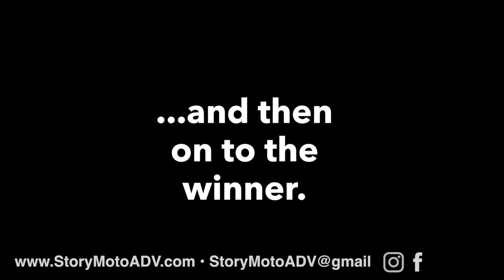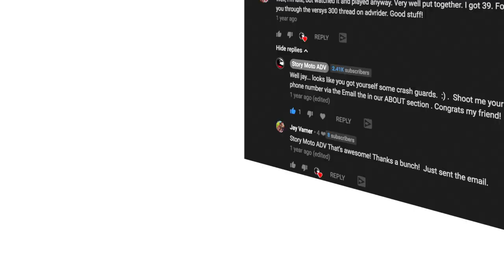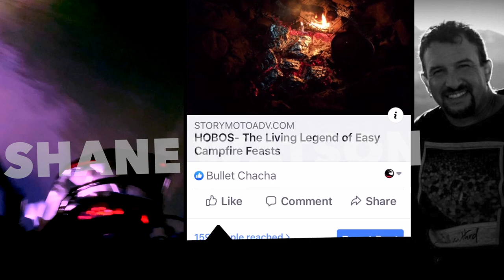VSYSTO Motorcycle Dash Camera Giveaway Winner & Why We Give Moto Gear Away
LATEST 'MUST HAVE'...

✅TUBE & TUBELESS REPAIR TRAIL KIT
Co2, the whole shabing! Good $$$

🔴T-REX RACING KTM 690
ENGINE GAURDS

(Promo Discounts Apply to All Purchases)

BEST ADV LUGGAGE DEAL…. ALL FOR $176!!

🔥VUZ SOFT PANNIERS  ( $99!! )
AFFORDABLE AWESOME WATERPROOF

🔥FASTRAX TANK BAG. (  now $45 !! )
WATERPROOF, AFFORDABLE, EXCELLENT

🔥IDRYBAG RIVER BAG / TAIL BAG

MOTOVLOG CAM, COM & MIC DEALS…

🔵SENA PRISM CAMERA (SCA-M01)
AFFORDABLE GoPro alternative with
EXCELLENT resolution and BLUETOOTH!!
Comes with pile of accessories!

🔵SENA 10S COM
AFFORDABLE motorcycle com system
fully compatible with Sena Prism Camera!
 • One Unit=
• Two Units= ( Amazing deal here for 2  )

🔵SENA BT 10- MICROPHONE
AFFORDABLE Bluetooth Microphone
For recording audio off the bike.

EPIC DEAL RIDING GEAR….

⭕SEDICIADV JACKET  AWESOME $$$!
Removable waterproof/breathable/
windproof liner

⭕EXCELLENT AFFORDABLE DAY GLOVE
TOUCH SCREEN / ARMORED / TESTED

⭕SCORPION EXO
AFFORDABLE Awesome MODULAR
Helmet -- on par with much more
expensive helmets

ON THE BIKE DEALS…

🔹🔹🔹FOR ALL MOTORCYCLES:

🔷CRUISE CONTROL by GO CRUISE
Hands Down Best.

🔷FOLD AWAY MIRRORS by DOUBLETAKE
Useful as it gets.

🔷X GRIP RAM PHONE HOLDER
Must Haves.

🔷USB POWER PORT

🔸🔸🔸FOR KTM 690 ENDURO R:

🔶STEERING STABILZER
INSANE PRICE!!.

🔶FUEL BILLET by CJ DESIGNS

🔶FUEL PUMP
Carry an extra!

🔶FUEL FILTER
Inline filter

🔶KOUBA LOWERING LINK ( KTM8-2 = 1 5/8” )
BEST price D.I.Y. lowering!

🔶BASH PLATE
Best on Market!

🔶TUSK TAIL LUGGAGE PLATE
Cheap, and Tough.

🔶CYCLOPS 10.0 H4 LED BULB
3800 LUMEN

🔶TOURING WINDSHIELD
Does the job well.

🔶MOTOREX CROSS POWER 10W60 Oil
1 Liter.

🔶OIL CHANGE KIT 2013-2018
Oil, Filters & Crush Washer

🔶FILTER / SCREEN / O-RING SET
Oil Change Parts.

BEST TIRES & TIRE DEALS …

🔘MITAS E07 DAKAR REAR
Arguably the best ADV tire
on planet ( 7-10K miles life )

🔘SHINKO E804 FRONT
AFFORDABLE AGGRESSIVE
D.O.T. KNOBBY

GOOD ADVENTURE STUFF…

🌞DIRTY LAUNDRY SAVING WASH
PELLETS!
TRUST US ON THIS. best 8 bucks
you could ever spend.

🌞WAG BAGS ( for poopin )

🌞CHEAPER WAG BAG ALTERNATIVES…

BIFFY JIFFY
POO POWEDER